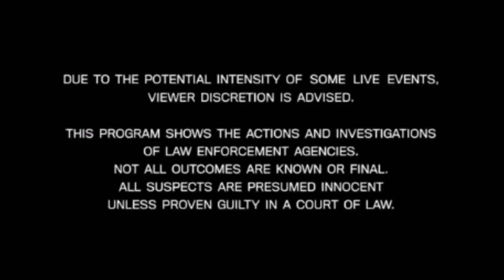Live PD: Too Much Fish (Season 1) | GLRP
Join Lieutenant John Waters and the BSCO as they pursue criminals and clean the streets of Los Santos in Live PD Season 1 Episode 1.
Coming soon.

Filmed and Edited by Rob Merle (Dons)
Special thank you to John Waters (The Marshall) and Jason Kallam.